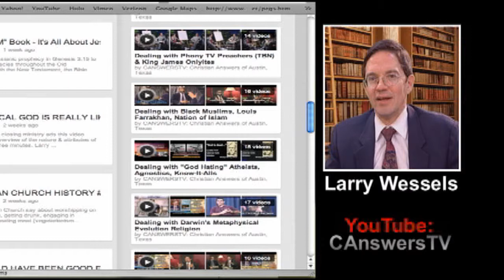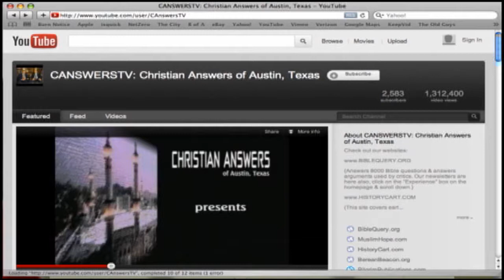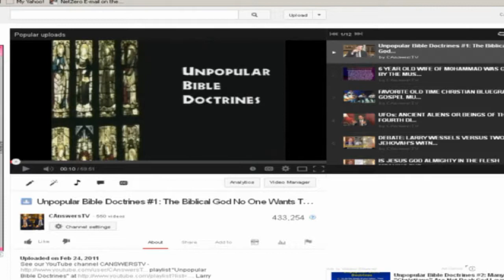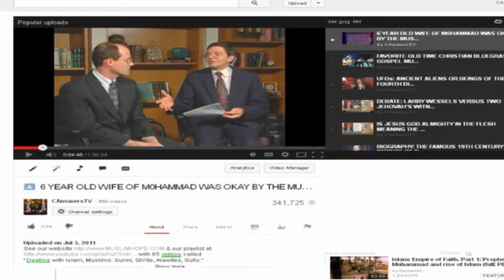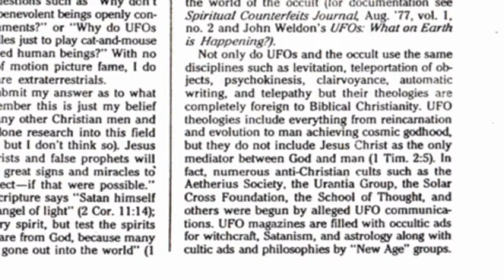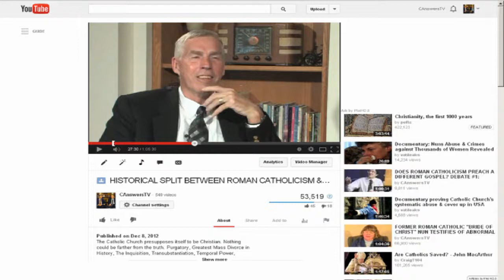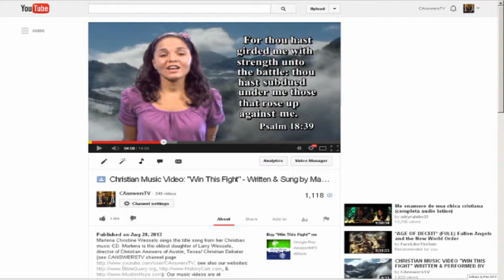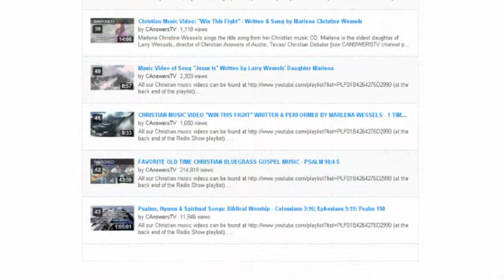The Second Greatest Commandment - Loving Others As You Already Love Yourself - Matthew 22:39-40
Larry Wessels, director of Christian Answers of Austin, Texas/ Christian Debater (YouTube channel: CANSWERSTV websites presents Pastor Jackson Boyett of Dayspring Fellowship in Austin, Texas (5500 Avenue G, Austin, TX 78751, for this sermon topic.  Pastor Boyett earned a B.A. degree from the University of Texas at Austin in English & in 1973 had a "call to ministry" from the Lord, thus enrolling in the Austin Presbyterian Seminary where he earned a Master of Divinity degree by 1976. By 1977 he was licensed & ordained by the Assemblies of God. Between 1976 & 1978 he worked in the Teen Challenge organization (a ministry to help young people) & became director of Austin Teen Challenge. He also worked at the local Christian radio station in Austin as a DJ & a talk show host on a program called "Inner View." By the end of 1978 however he left Teen Challenge & the Assemblies of God over doctrinal differences over the baptism in the Holy Spirit and the "initial physical evidence" of speaking in tongues while continuing to work at the radio station into the 1980s. Since then he has pastored his own independent Baptist church (following the first "London Confession of Faith, 1646 Edition"). Pastor Boyett has also been very active in the Pro-Life movement & has recited & performed the entire Gospel of Mark from memory before audiences in various churches & public speaking arenas. Jackson's rendition of Jonathan Edwards' famous sermon "Sinners in the Hands of an Angry God" has over 16,000 views on YouTube called, "ALL-TIME FAMOUS SERMONS: "SINNERS IN THE HANDS OF AN ANGRY GOD" BY JONATHAN EDWARDS (CIRCA 1741)" To see other sermons & messages by Jackson Boyett type in "Jackson Boyett CAnswersTV" in the YouTube search box. To access all of Pastor Jackson's sermons go with 1059 sermons. Larry Wessels has been a member of Pastor Boyett's Dayspring Fellowship since 1981. Pastor Boyett went home to be with the Lord in 2011 (for details see "A FINAL TRIBUTE TO PASTOR JACKSON BOYETT #5: MEMORIAL SERVICE TO JACKSON & BARBARA" Pastor Greg Van Court is now the teaching elder of Dayspring Fellowship; his sermons can be found

Question: "What does it mean to love your neighbor as you love yourself?"  Answer:  An expert in the law tried to test the Lord Jesus by asking Him to declare what was the greatest commandment in the Law of Moses. In one masterful statement, Jesus condensed the entire law that God had given Moses: “You shall love the LORD your God with all your heart, with all your soul, and with all your mind. This is the first and great commandment. And the second is like it: ‘You shall love your neighbor as yourself.’ On these two commandments hang all the Law and the Prophets” (Matthew 22:37–40).

 When we read the Ten Commandments in Exodus 20, we are struck with the realization that they focus on these two issues. Certainly we are to love God supremely. But what does it mean to love our neighbor as ourselves?

 Jesus is quoting here from Leviticus 19. Let’s look at its context:

 “When you reap the harvest of your land, you shall not wholly reap the corners of your field, nor shall you gather the gleanings of your harvest. And you shall not glean your vineyard, nor shall you gather every grape of your vineyard; you shall leave them for the poor and the stranger: I am the LORD your God. You shall not steal, nor deal falsely, nor lie to one another. And you shall not swear by My name falsely, nor shall you profane the name of your God: I am the LORD. You shall not cheat your neighbor, nor rob him. The wages of him who is hired shall not remain with you all night until morning. You shall not curse the deaf, nor put a stumbling block before the blind, but shall fear your God: I am the LORD. You shall do no injustice in judgment. You shall not be partial to the poor, nor honor the person of the mighty. In righteousness you shall judge your neighbor. You shall not go about as a talebearer among your people; nor shall you take a stand against the life of your neighbor: I am the LORD. You shall not hate your brother in your heart. You shall surely rebuke your neighbor, and not bear sin because of him. You shall not take vengeance, nor bear any grudge against the children of your people, but you shall love your neighbor as yourself: I am the LORD” (Leviticus 19:9–18). James calls this the “royal law” (James 2:8). Our Lord taught that we should do to others as we would have them do to us (Matthew 7:12).